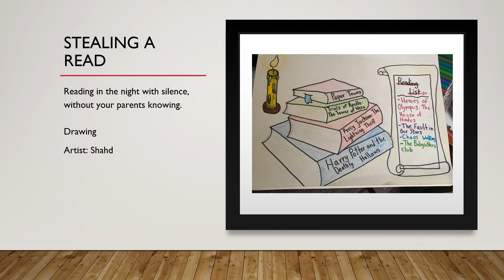Art Contest 2022 Grade 6 to 8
All of the winners and contestants who entered the Oakville Optimist Annual Art Contest 2022